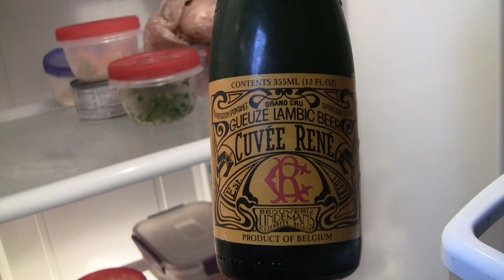Beer Review # 3726 Brouwerij Lindemans Oude Gueuze Cuvée René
Brouwerij Lindemans Oude Gueuze Cuvée René
my other Youtube channel - mrgregpuckett
BEER SCALE
1=UNDRINKABLE
2=Nasty=F
3=Poor=D
4=Average=C
5=80-84=B-
6=85=B
7=86-89=B+
8=90-94=A-
9=95-99=A
10=100=A+
CHEERS!